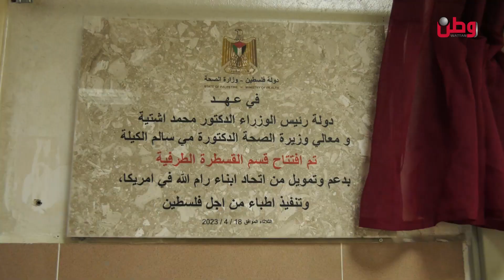الأول من نوعه في فلسطين.. افتتاح قسم القسطرة الطرفية في مجمع فلسطين الطبي